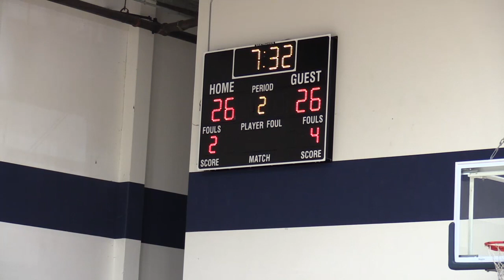Tobias Averill 13U Cali Rebels vs LA Blue Chips 14 Straight Points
Tobias Averill 13U Cali Rebels scores 14 straight points vs LA Blue Chips